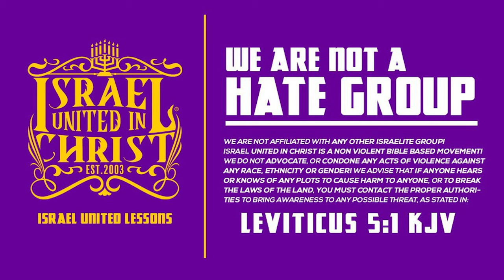Vengeance Is Mine, Saith The Lord!